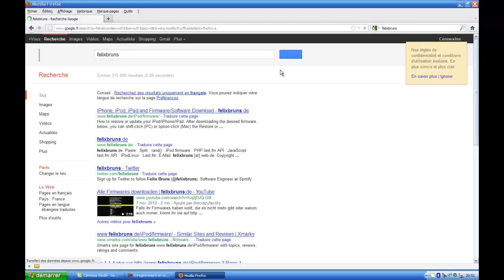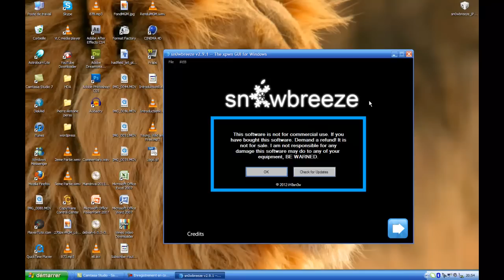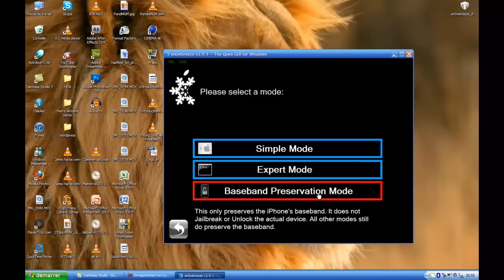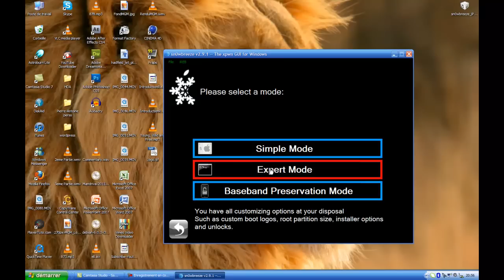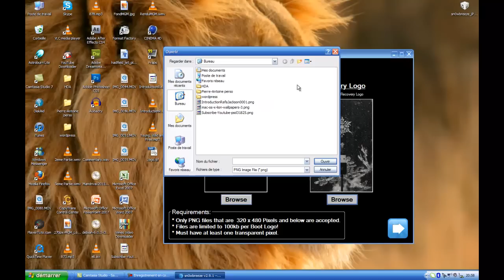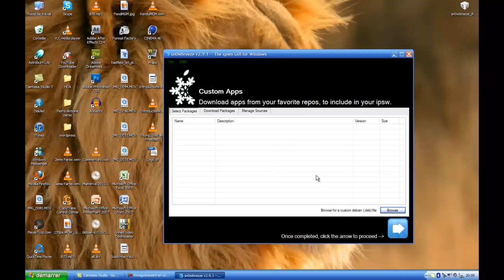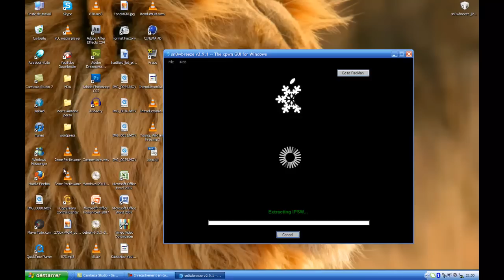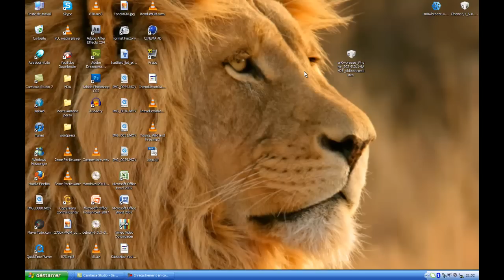Jailbreak 5.0.1 SnowBreeze iPod Touch 3G/4G iPhone 3GS/4 iPad 1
Pouce vert, si vous aimez !